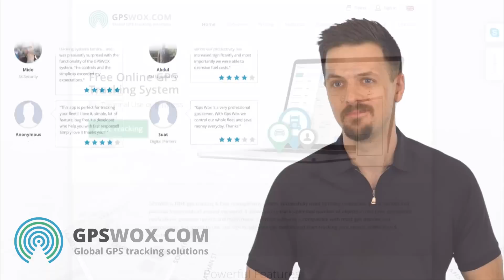GPSWOX Tracking Software, Server, System. Free GPS Tracking Platform Works With all GPS Trackers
GPS tracking software & fleet management system is successfully used by personal households and business (White Label software) all around the world. GPSWOX server is designed to track: car, vehicle, truck, cargo, bicycle, motorbike, person, pet and mobile online in real-time. GPS tracking platform is compatible with all GPS trackers. GPS tracking server works in any country. GPS software / system allows you to optimize your work, save costs, protect personal things (security) and many more.